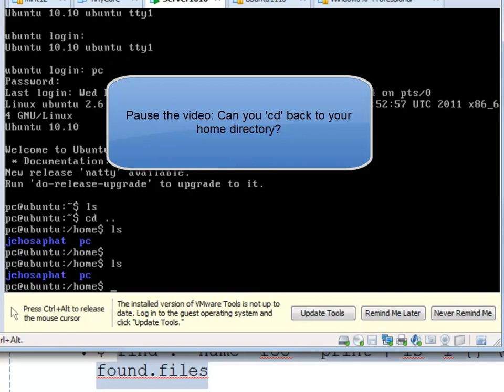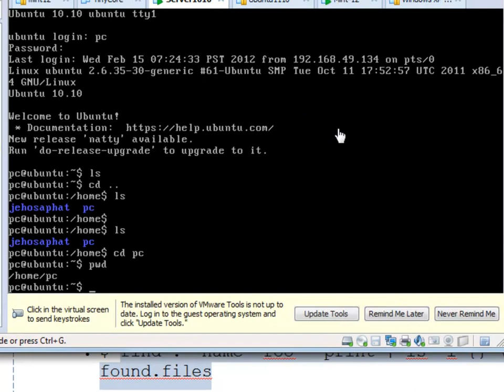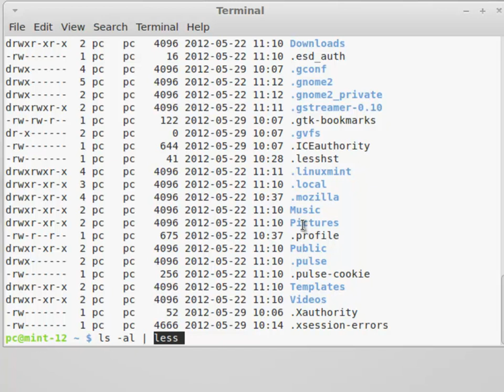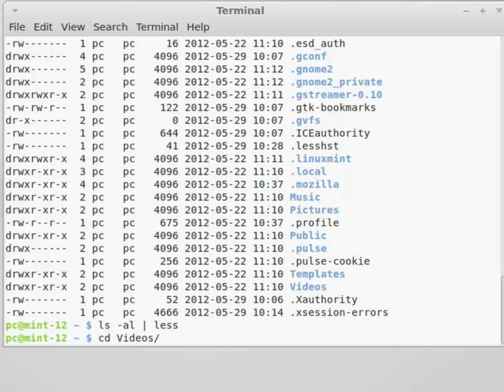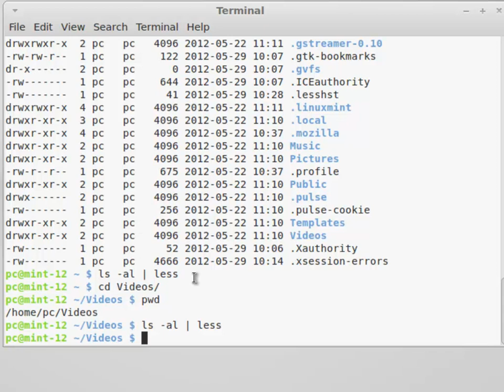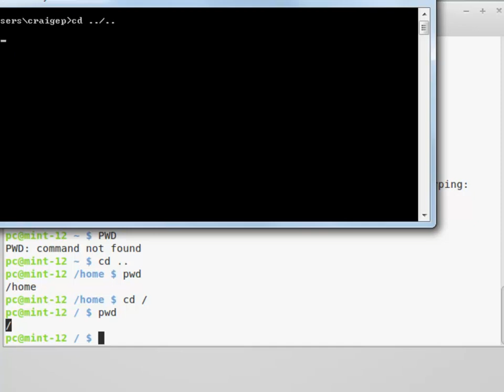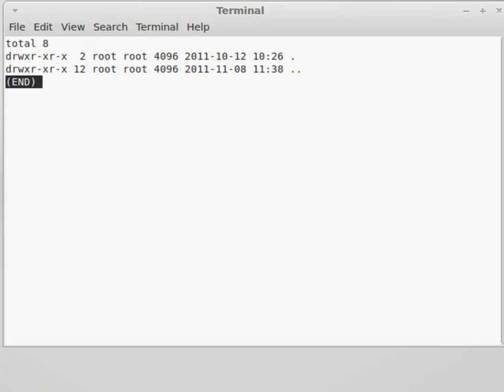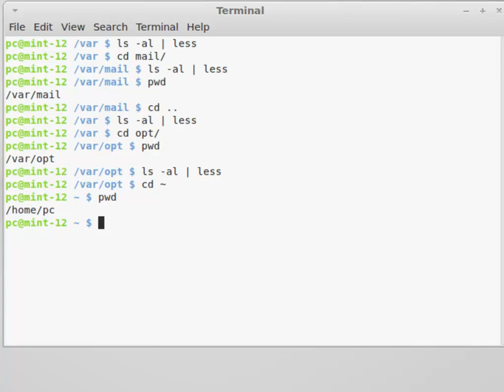Introduction to Linux (continued)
In this lecture I will cover a number of important commands including:

        paths - (1:05)
        displaying your present working directory (pwd) - (1:35)
        how to clear your screen (clear) - (2:15)
        how to send the results of one command to another command (| or pipe) - (3:40)
        how to page through a long document or list of results (less) - (4:05)
        how to create long directory listings and show hidden files (ls -al) - (2:44)
        how to use autocomplete - (5:47)
        the importance of understanding that Linux is case sensitive - (7:40)

NOTE: It is important that you follow along, that is, duplicate, what I'm while watching the video.  When I demonstrate a command, you should have your Linux running, and do what I do.  You can pause the video and restart it when you are ready to progress.